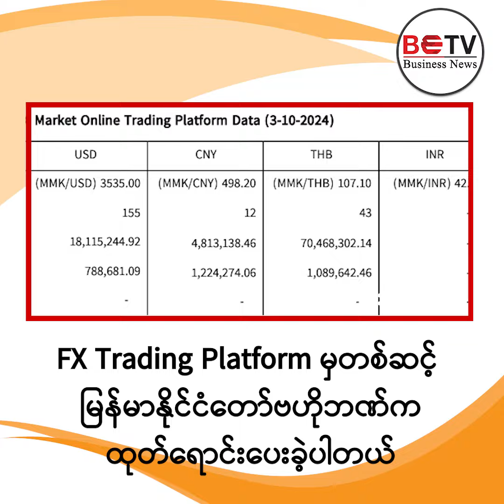အောက်တိုဘာလ ၄ ရက် (သောကြာ) နေ့ ညနေခင်း စီးပွားရေးသတင်း အကျဉ်း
∎ အောက်တိုဘာလ ၃ ရက်နေ့၌ ငွေလဲလှယ်နှုန်း ၃,၅၃၅ ကျပ်နှင့် အမေရိကန်ဒေါ်လာ ၇ သိန်း ၈ သောင်းကျော်ကို FX Trading Platform မှတစ်ဆင့် မြန်မာနိုင်ငံတော်ဗဟိုဘဏ်ကထုတ်ရောင်းပေးခဲ့

∎ ရန်ကုန်အထိုင် ဓာတ်ဆီဈေး ကျပ် ၃,၀၀၀ အောက်ကို ကျဆင်း

∎ ရန်ကုန်ရွှေအသင်းက အကယ်ဒမီ မီးလင်းရွှေ တစ်ကျပ်သားကို ၅,၃၉၈,၆၆၁ ကျပ်နှင့် ဈေးဖွင့်

∎ MSME ရန်ပုံငွေ ကျပ် ၁၅၀ ဘီလီယံကို ပုဂ္ဂလိကဘဏ်များမှတစ်ဆင့် ထုတ်ချေးရန် သဘောတူ

∎ ရန်ကုန်-မန္တလေး အစုန်၊ အဆန် ရထားခရီးစဉ်များ ပြန်လည်ပြေးဆွဲ